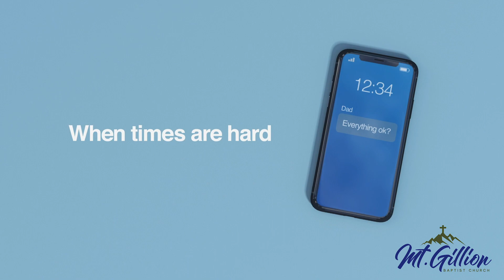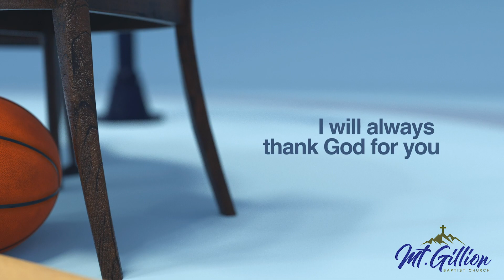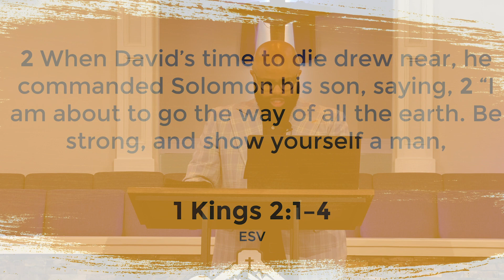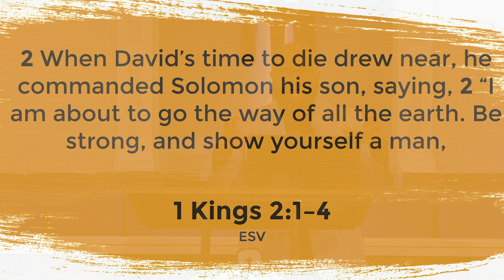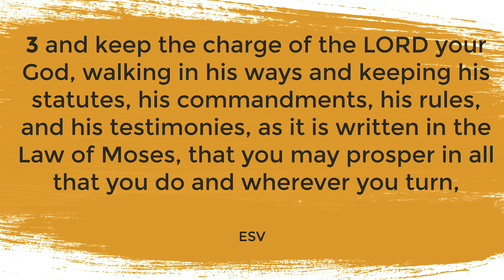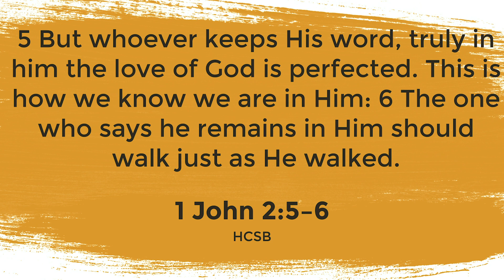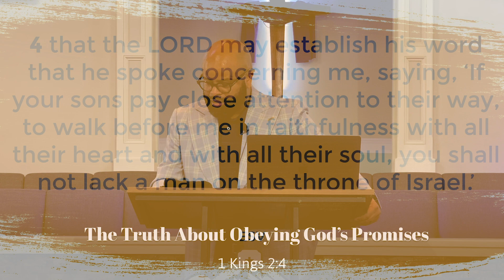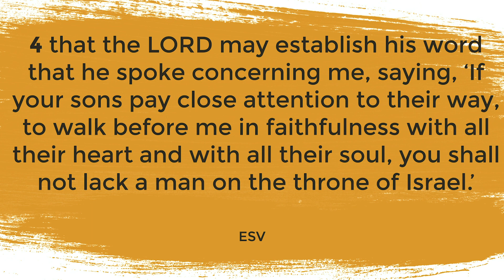Pastor Lamar Batiste